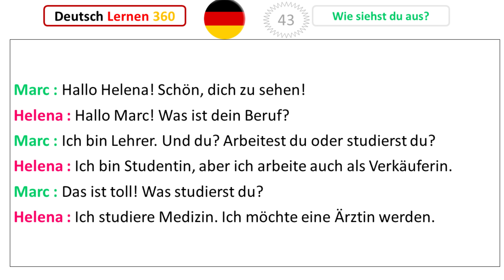Deutsch lernen mit Dialogen || 43|| wie siehst du aus